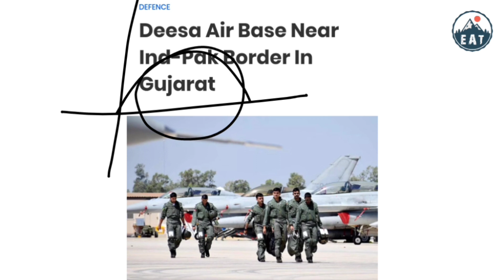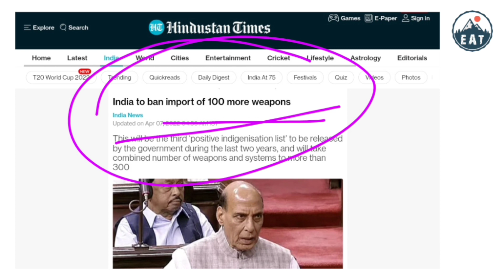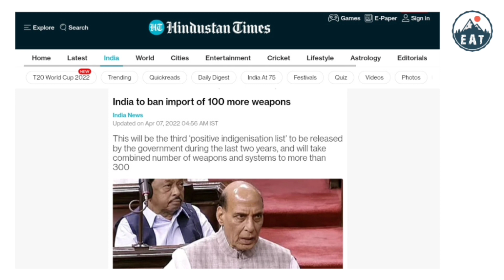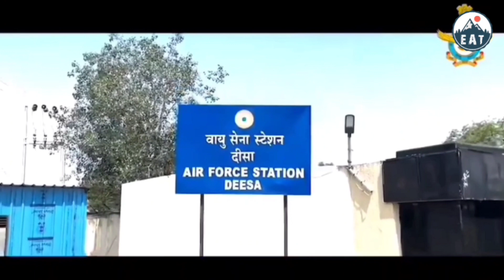Deesa Air Base | New Fighter Base near Pakistan Border | UPSC | SSB | TNPSC | MUGILAN | TAMIL | EAT